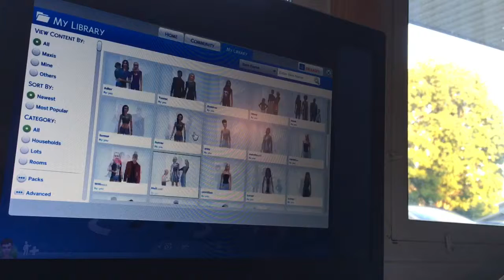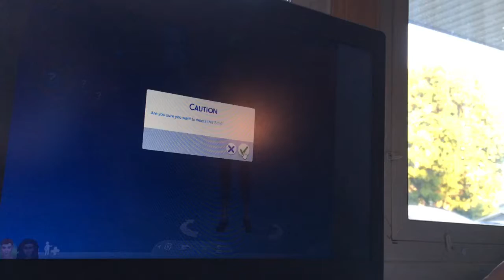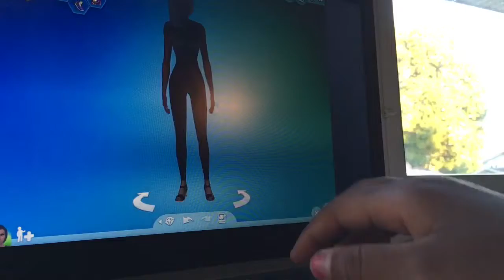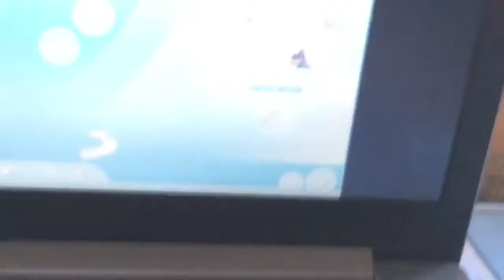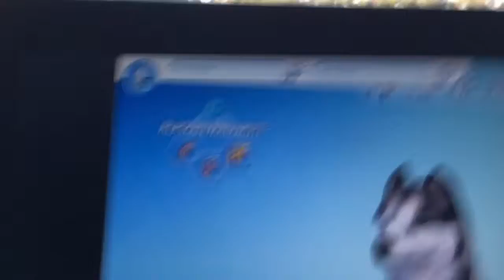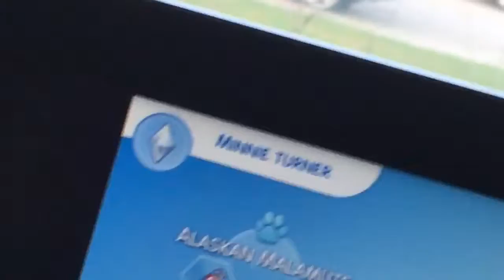Pallas and Minnie life together